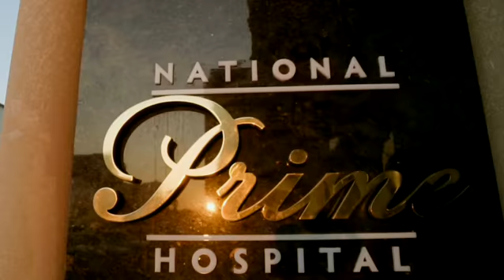Mədə botoksu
Artıq çəkidən və onun yaratdığı komplekslərdən  qurtulmaq indi daha asandır! Artıq çəkidən əziyyət çəkən  pasientimizə mədə botoksu icra etdik. Mədə botoksu - əməliyyata uyğun olmayan artıq çəkili xəstələr üçün endoskopik yolla icra olunan prosedurdur. Təxminən 10-15dəq çəkən prosedurla 4-6ay ərzində, əməliyyatsız 10-15kq çəki itirmək mümkündür.🗽Nəticələri görmək üçün bizi izləməyə davam edin😊